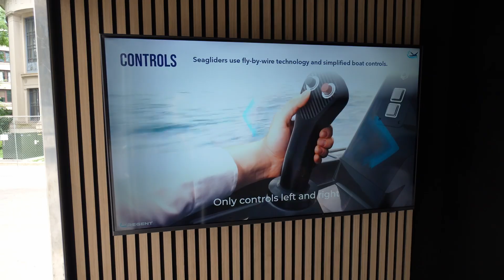REGENT’s Seagliders: Built for Civilian Transit and Military Missions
Interview at Reindustrialize 2025 with
Adam Triolo - VP, Commercial Business Development
Tom Huntley - VP, Government Relations & Defense

REGENT builds all-electric Seaglider™ vessels for fast, safe, and low-cost coastal transportation.